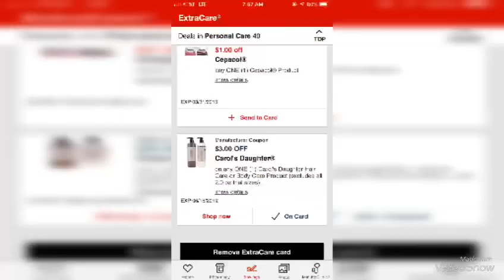Súper compra corran 🏃🏼‍♂️ 🏃🏼‍♂️🏃🏼‍♀️🏃🏼‍♂️🏃🏼‍♀️🎈🏃🏼‍♀️